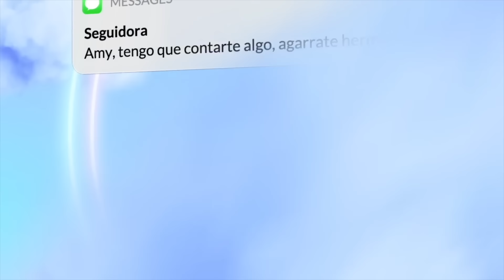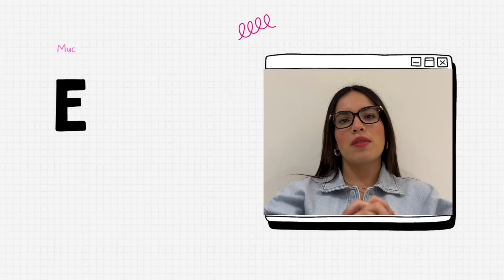MI ESPOSO INVITÓ A SU AMANTE A NUESTRA BODA - HISTORIA DE UNA SEGUIDORA